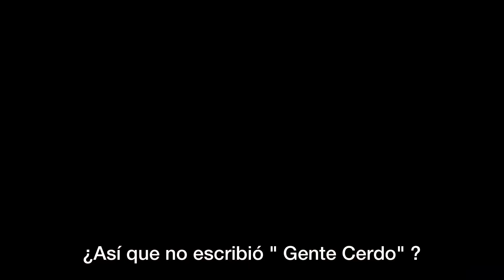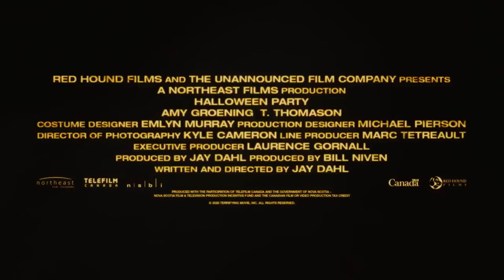Halloween Party | Trailer Oficial 2020 Español Subtitulado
Estreno | 2020
Genero | Terror
Director | Jay Dahl
Reparto | Bradley Bailey, Scott Bailey, Jason Daley
Subtitulado | Miguel Báez
Sinopsis | Este Halloween el terror llega vía app

Halloween party 2020
Trailer español ( Subtitulado) Bélgica